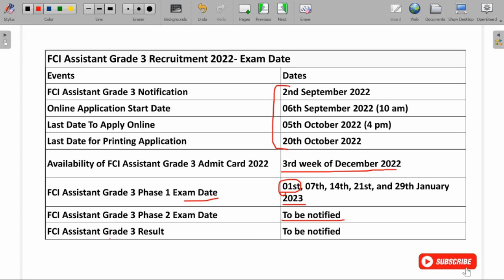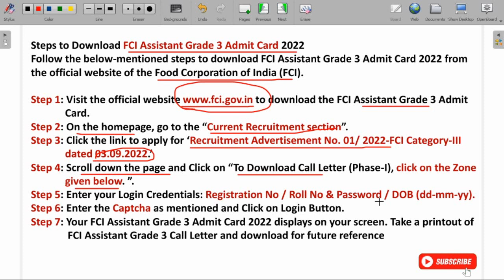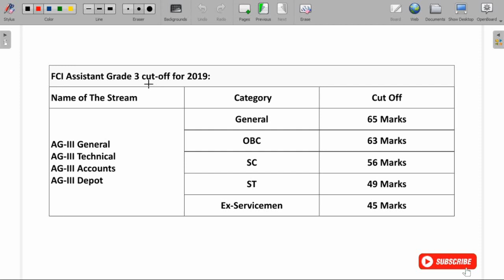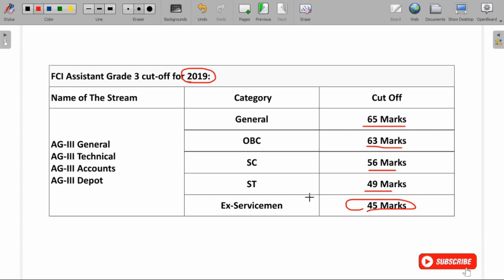FCI AG 3 Admit Card 2022 | How to Download Admit Card of FCI | FCI Admit Card Kaise Download kare.